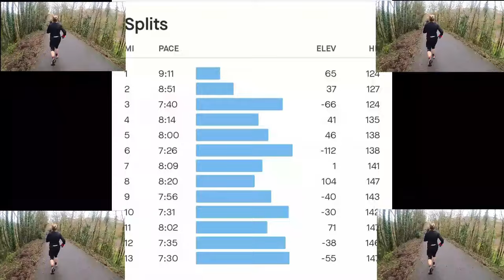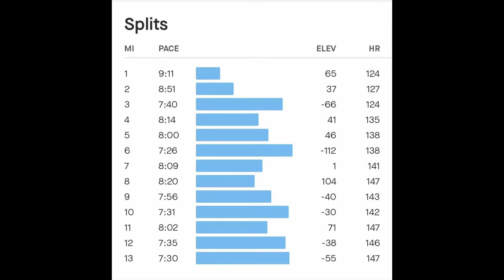Going Out In Style [] Final race as an F55 [] Bath Two Tunnels Half Marathon [] Age Category Win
Dawn and John celebrate Dawn's final race in the F55-59 category by taking on the iconic Bath Two Tunnels race. Plenty of history on offer for John and a good marathon workout for both of them.